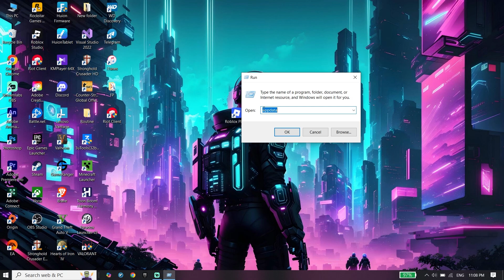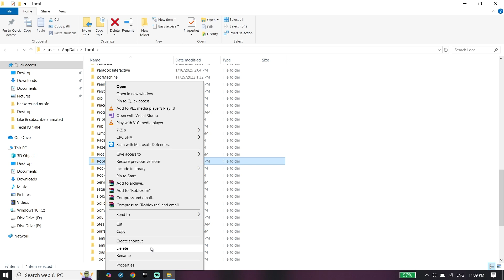How To Fix Roblox Keeps Crashing on PC in 2025 | Roblox Freezing on PC Fix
Hey guys! Today I’m sharing my experience with How To Fix Roblox Keeps Crashing on PC in 2025 | Roblox Freezing on PC Fix. I’ll talk about all you need to know regarding how to fix roblox crashing.
Your feedback and questions are always welcome in the comments.